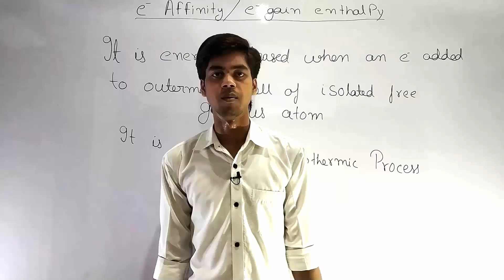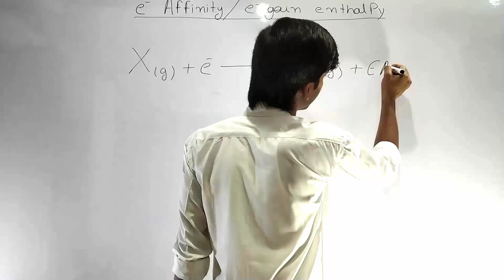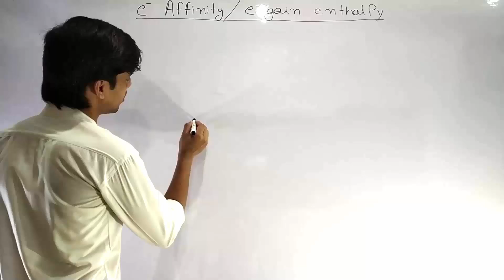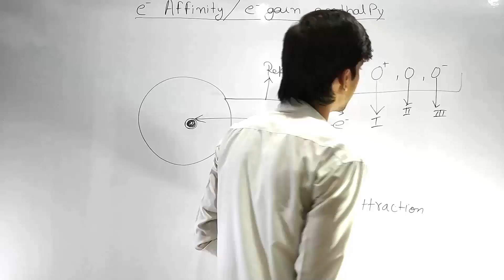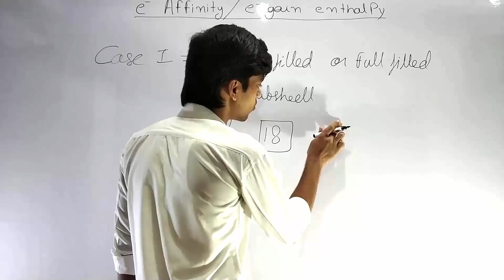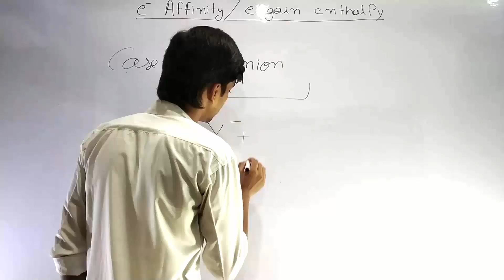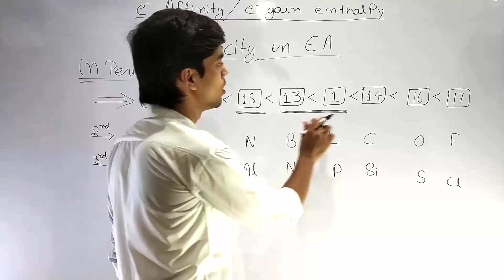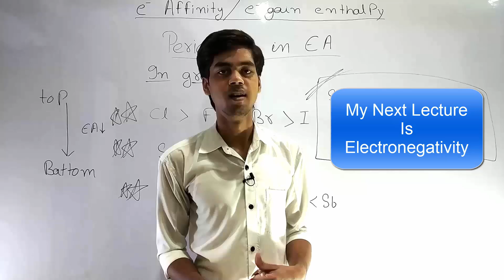Electron Affinity / Electron Gain Enthalpy | Successive Electron Affinity | Periodic Table (Lec-15)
Electron Affinity / Electron Gain Enthalpy | Successive Electron Affinity | Periodic Table for JEE/ NEET/ CBSE (Lecture-15)

This is 15th Lecture of Periodic Table  (Inorganic chemistry)
Easy and best trick to learn concept of Electron Affinity / Electron Gain Enthalpy | Successive Electron Affinity.